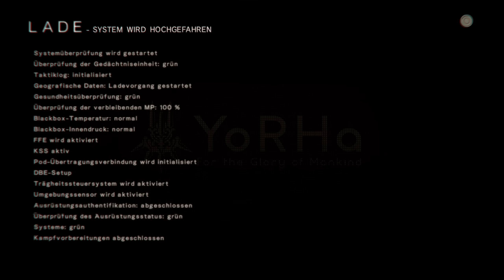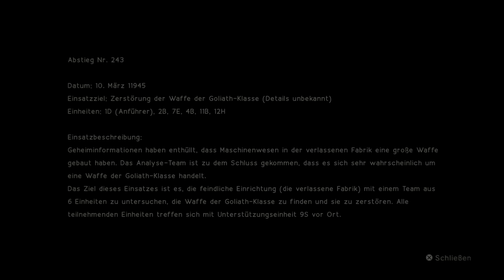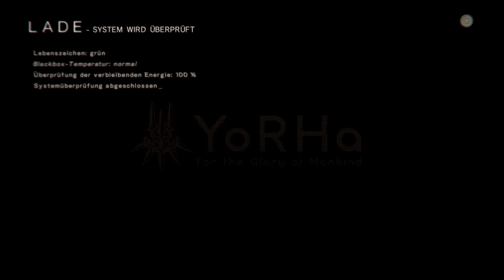NieR Automata Lets Play Demo Deutsch - Nier 2 PS4 PRO Gameplay German Part 1 | 1440p 60FPS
Willkommen zu NieR: Automata!

Die Entwickler bei Platinum Games wissen, wie man Action Games macht: Vanquish, Bayonetta (1 & 2) sowie Metal Gear Rising Revengeance zählen nicht nur in meiner persönlichen Topliste zu den absolut besten Action Spielen der letzten Jahre. Wenn P* ein schnelles Spiel macht, dann rockt das richtig!
Das neuste Projekt schauen wir uns in der frisch erschienenen Demo gleich mal an und bekämpfen bereits jetzt gigantische Mechs, die viele Konkurrenten alt aussehen lassen.